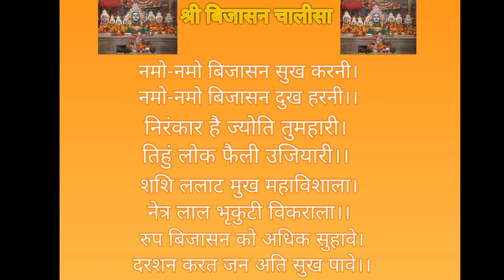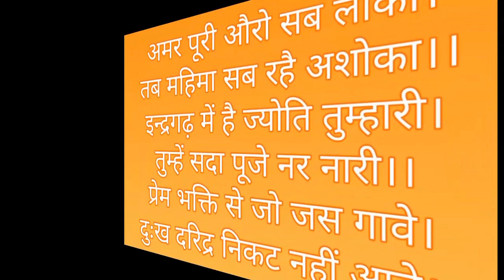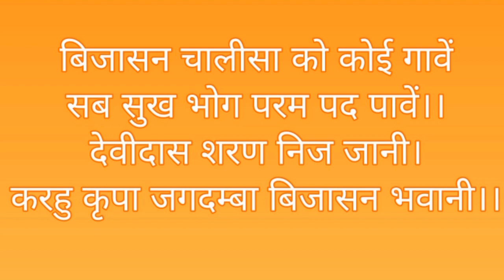श्री बिजासन चालीसा 18 March 2018 नवरात्री,Bijasan Chalisa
श्री बिजासन चालीसा /18 march2023